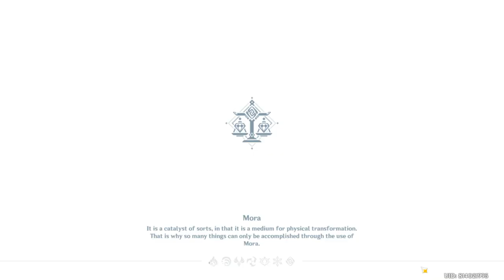boss and domain rush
Got excess Resin so i tought i would get my Chongyun upgrade materials and artificat materials